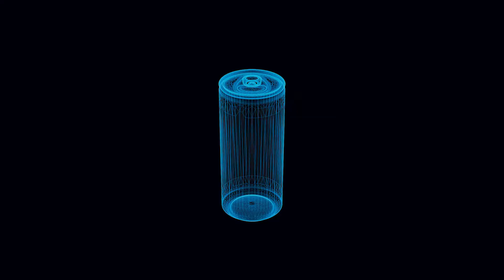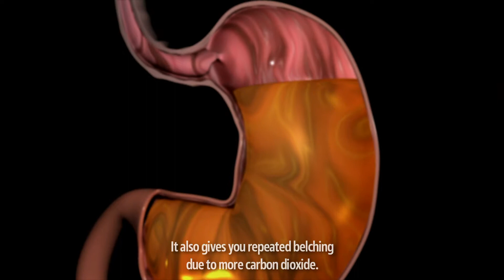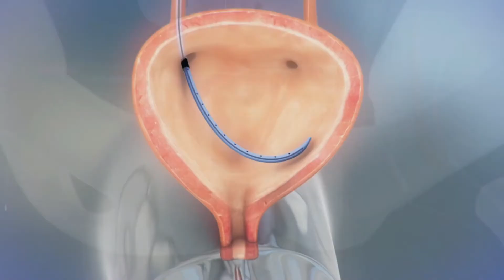This happens when you stop drinking carbonated drinks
Carbonated drinks are fizzy drinks that contain dissolved carbon dioxide. They are effervescent drinks due to the presence of dissolved carbon dioxide. Depending on these beverages can be a habit. Still, it can be an alarm for danger because these drinks have no nutritional value due to a lack of minerals, vitamins, and fibers and only an excess of sugar and calories. Today in this video, we will elaborate on what happens with your body when you stop taking carbonated drinks.

These drinks contain artificial sweeteners, which have high calories, approximately 400 to 8000-times sweetener than sugar. When we become habitual of taking bulk calories, our body becomes persistent in this abundance of calories. When you give up these calories, you will notice to have a reduced craving for sugar. Reduce intake of soft drinks and less desire for sugar will ultimately help you reduce your weight and get your body in shape because carbonated beverages are the risk factor for obesity, according to the University of Texas. In another research, researchers found that artificial sweeteners negatively impact our gut bacteria, which in turn causes a loss of sugar and weight management to disease, resulting in a weaker immune response. It also gives you repeated belching due to more carbon dioxide.